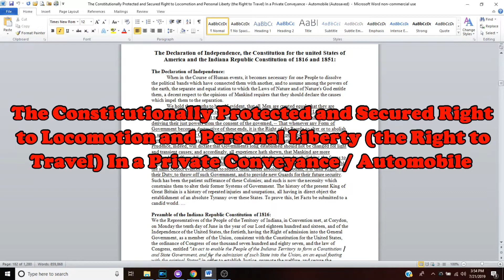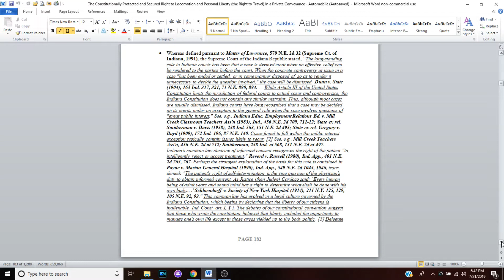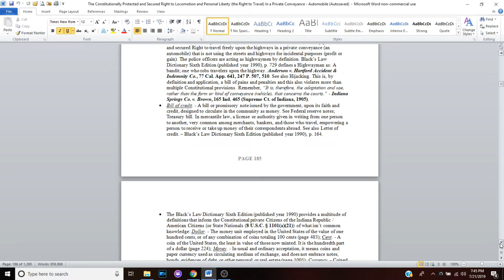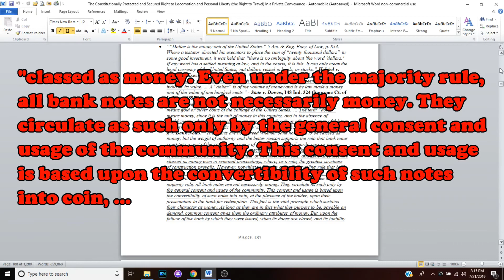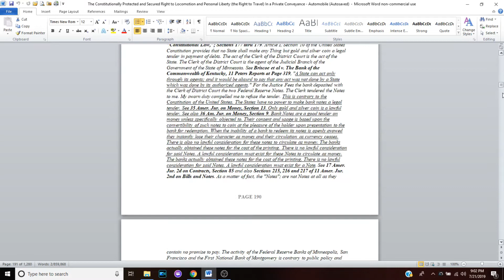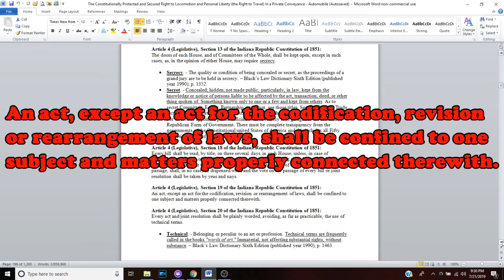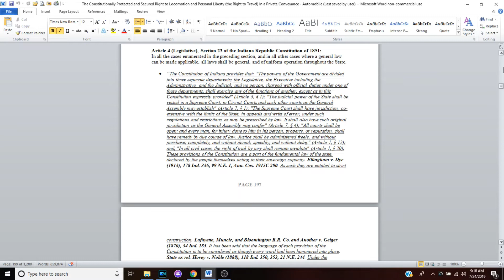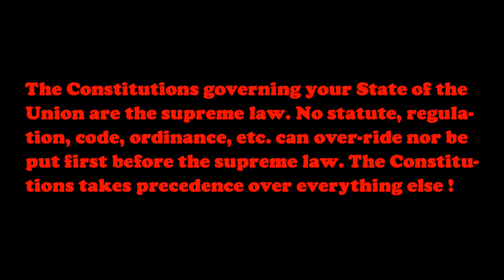Learning the Law - Episode 4 (Part 1) Very Important !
The Defenders of Rights bring you Part 1 of Episode 4 of "Learning the Law". There are 2 more parts to this episode because there is so much important Sections and Amendments of the Constitutions governing the Indiana Republic that you need to know when it comes to defending your Rights ! And for all of those who aren't domiciled in the Indiana Republic, you still need to watch this episode because all of the Constitutions for the 50 Sovereign States of the Union are very, very similar so WE KNOW YOU will also benefit from this learning experience.